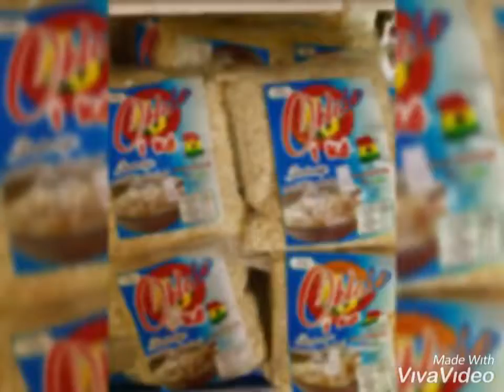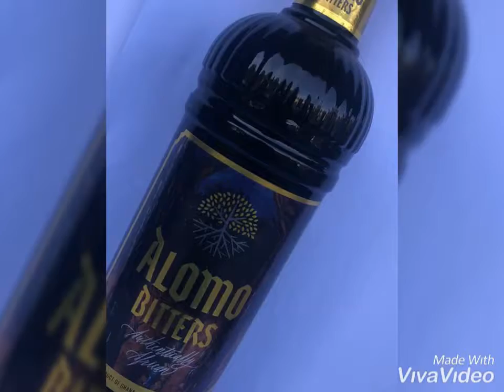18. September 2019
Team Market, Möllner Landstraße 137 h, 22117 Hamburg